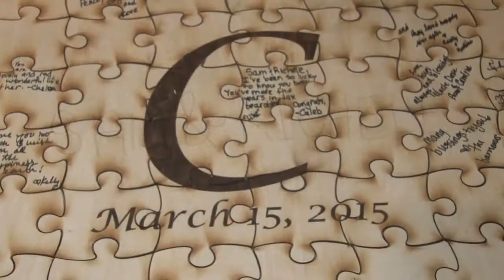Maine Wedding Videos - Richele & Sam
Richele and Sam were married at the First Congregational Church in South Portland, Maine and their reception was held at Seasons Event and Conference Center in Portland, Maine.